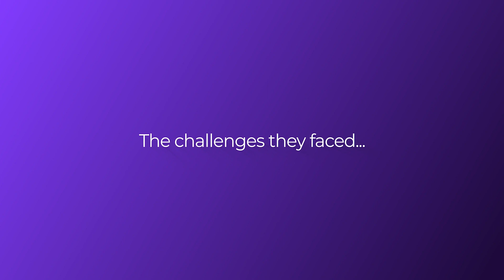How Ostrich Mobility Instruments Pvt. Ltd. found new growth opportunities with Tata nexarc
Watch the inspiring story of Bangalore-based Ostrich Mobility Instruments, a market leader in the electric wheelchair segment, and how they are growing their business with the Tata nexarc platform.

Tata nexarc is a B2B digital growth platform from the Tata Group, that enables emerging businesses in India to grow, solve challenges and optimise processes.

Emerging businesses and MSMEs can explore Tata nexarc to discover a wide range of trusted software, solutions, and services to:

👉  Find relevant tenders that match their business needs
👉  Find verified buyers and sellers
👉  Get practical tips and advice from industry experts
👉  Find software to automate processes, stay compliant, improve productivity and more
👉  Stay updated with industry-specific news and business guides
👉  Take courses and learn new skills